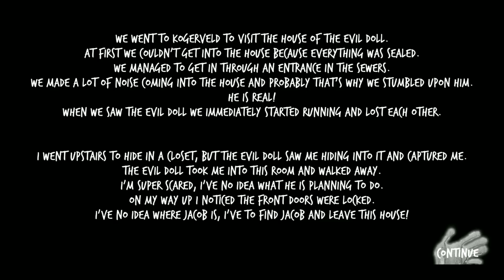Bocah tukang ber4k Sekarang bisa Merangkak - Evil k!d Hard mode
Akhirnya evil k!d di update lagi ke versi  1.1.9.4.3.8
Dan sekarang namanya di ganti menjadi evil doll.

Di versi yang Sekarang ini, evil doll bisa merangkak masuk ke dalam lorong lorong jalan pintas. Jadi bakalan susah banget buat menghindar dari si evil doll ini

Evil doll adalah game horor di mana Anda terkunci dan disandra di rumah anak yang jahat. Tugas kita adalah untuk melarikan diri dari rumah horor sebelum terlambat.
Evil doll akan membunuhmu jika kamu tidak melarikan diri!

Bersembunyi di lemari yang berbeda, di bawah tempat tidur atau bahkan di tempat-tempat rahasia. jadi pastikan bahwa Evil doll tidak akan menemukanmu!

Anda dapat melarikan diri dari rumah horor ini dengan menyelesaikan berbagai teka-teki.
Semua barang yang Anda butuhkan tersebar di rumah horor ini.
Temukan kunci untuk membuka pintu tertutup atau bahkan peti terkunci..